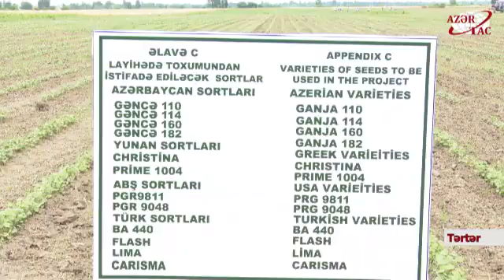Tərtərdə sınaq məqsədilə ilk dəfə olaraq pambığın Yunanıstan və ABŞ sortları becərilir